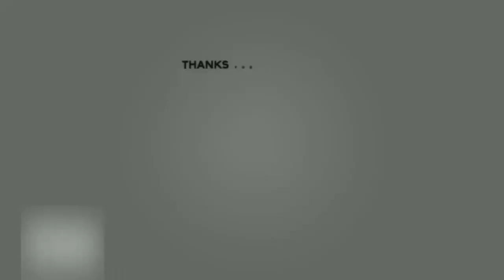WS Ecoprint part 2 with Nina & Lelly | buka lontong bahagia